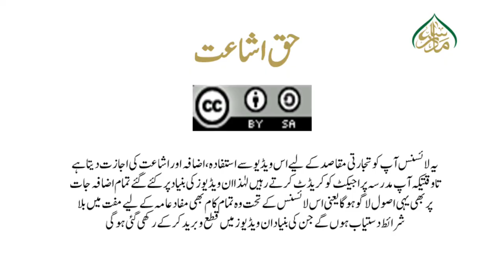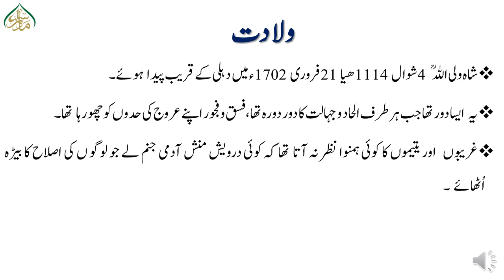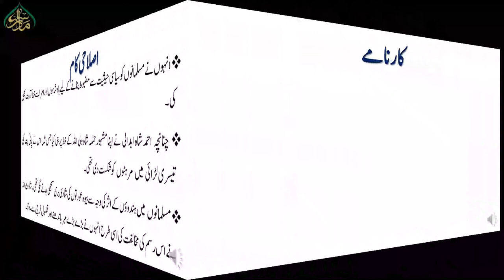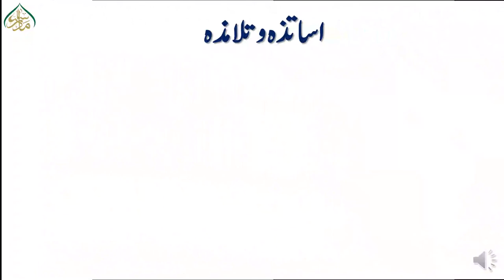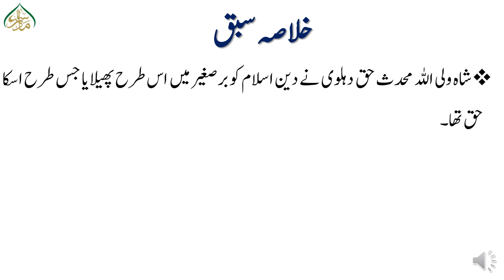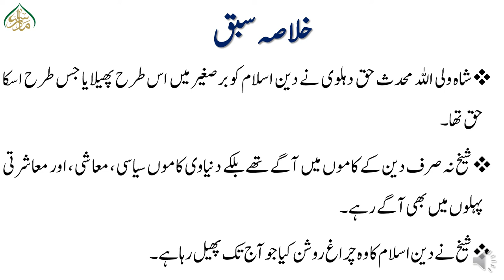تاریخ اسلام، سبق :34 شاہ ولی اللہ /Tareekh-e-Islam Lesson: 34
ایم اے اسلامیات کے کورس میں شامل کتاب "تاریخ اسلام" کے ویڈیوز لیکچر پیش خدت ہیں، ان دروس میں طلباء کے لیے تفصیلی و مختصر سوالات کی نشاندہی کی گئی ہے ، نیز درس نہایت عام فہم زبان میں ریکارڈ کیے گئے ہیں۔ اور مستند کتب تواریخ کے حوالہ جات درج کیے گئے ہیں۔ جسکا مقصد نہ صرف طلباء کی ضرورت کو پورا کرنا ہے بلکہ دیگر معلمین و متعلمین بھی اس سے استفادہ کر سکتے ہیں۔